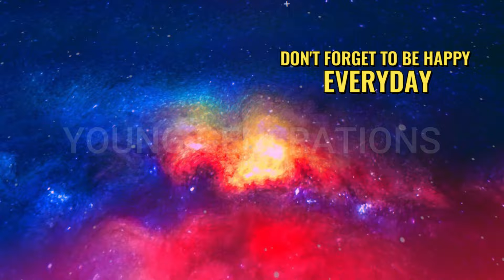RANGER SOULBEAST WEAPON ROTATION AXE PVP GUILD WARS 2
GREETINGS, COMPLETE STORY MISSIONS, THE YOUNG GENERATION WILL UPLOAD VIDEOS RELATED TO GUILD WARS 2 EVERY DAY, FOR THOSE WHO ARE NEW AND DON'T UNDERSTAND, YOU CAN ASK IN THE COMMENTS COLUMN, DON'T FORGET TO  SUPPORT THIS CHANNEL BECAUSE YOUR SUPPORT IS VERY USEFUL, THANK YOU.